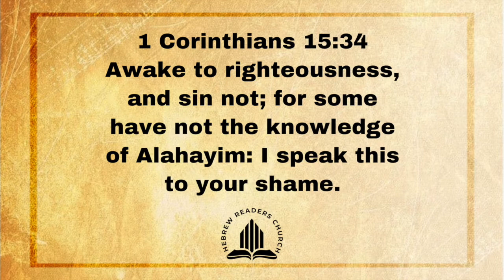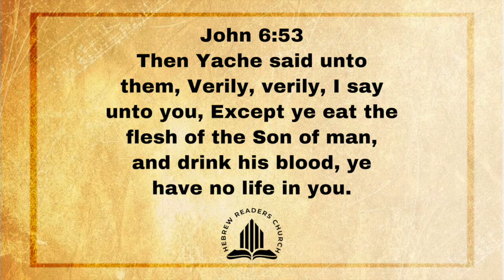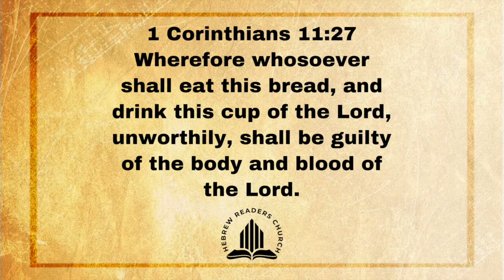Understanding Romans 14: The Weak in Faith